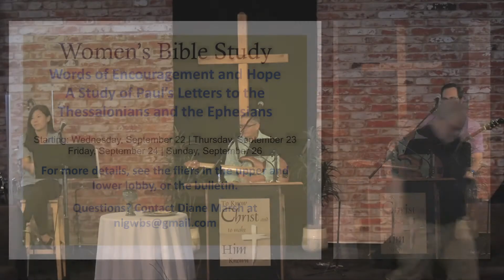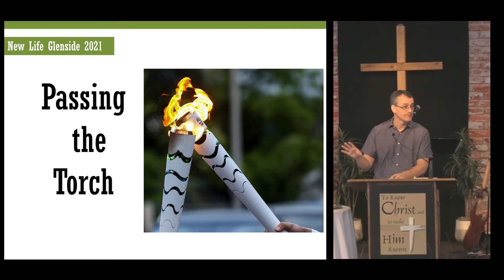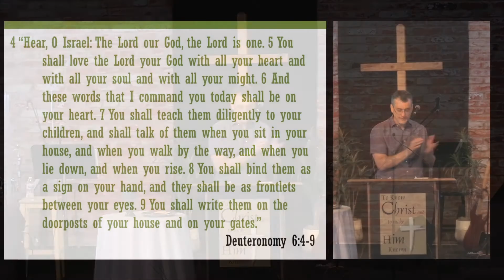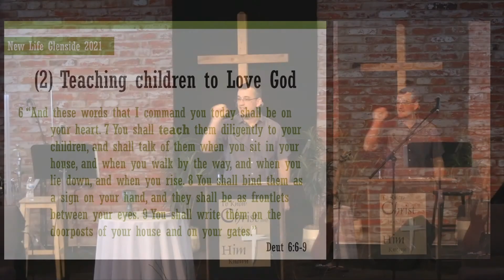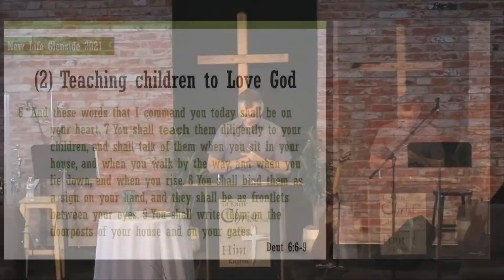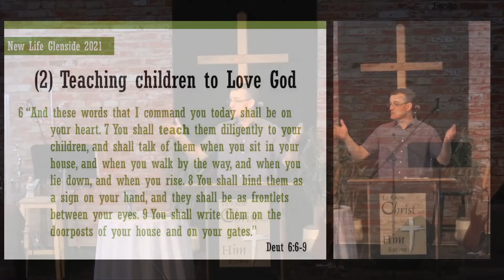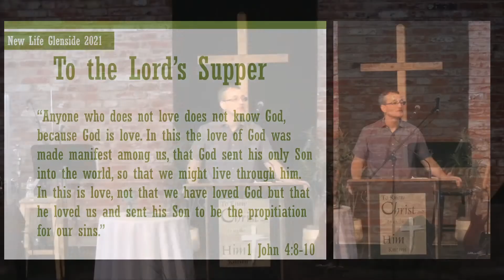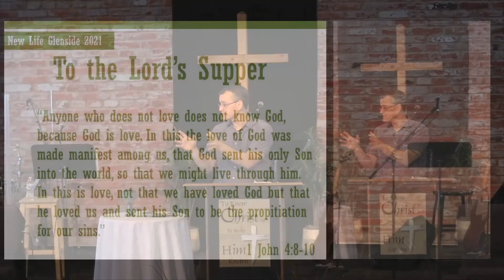2021-09-12 Worship & Sermon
PRELUDE Rising Sun Worship Team,
Diane Wassenar, Leader
ANNOUNCEMENTS Jason Peterson, Director of Youth Ministry
WBS TESTIMONY Laurel Chapman
DEACON’S MINUTE Nelson Shane, Deacon
CALL TO WORSHIP Psalm 89:1 Mark Moser, Pastor
SONGS Come People of the Risen King
Give Us Clean Hands
PRAYER FOR THE CHURCH Bruce Johnson, Elder
SERMON Passing the Torch Mark Moser, Pastor
Deuteronomy 6:4-9
COMMUNION Jesus Paid it All
Greater than We Can Imagine
BENEDICTION